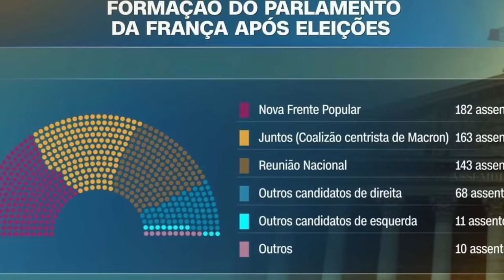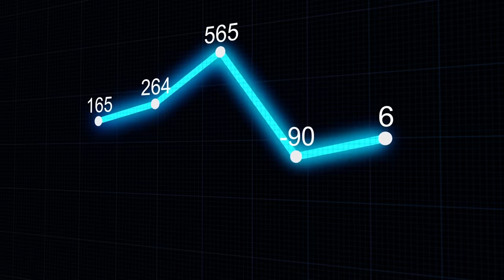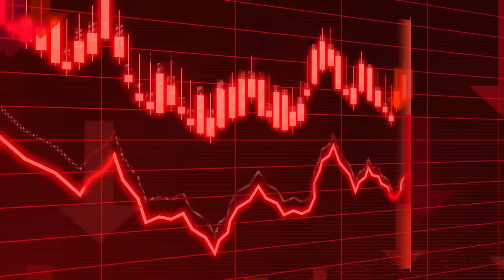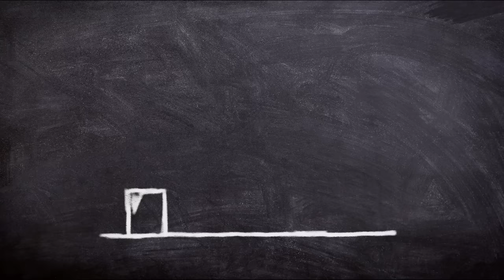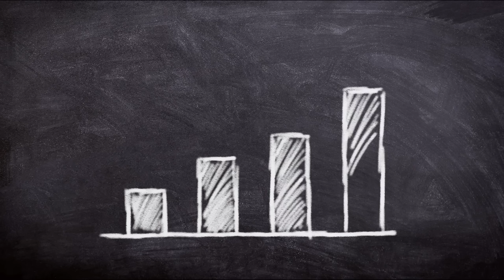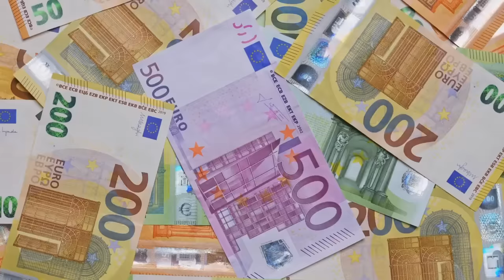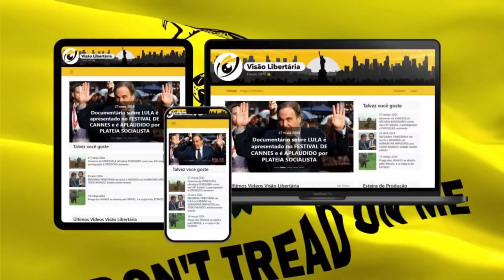MACRON comete ERRO FATAL e CONDENA a FRANÇA a uma CRISE ECONÔMICA sob um GOVERNO DE ESQUERDA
Ajude o canal:

16vmNcrA4Mvf7CaRLirAmpnjz1ZH3bWNkQ (Bitcoin)